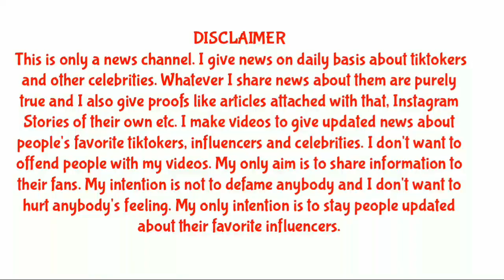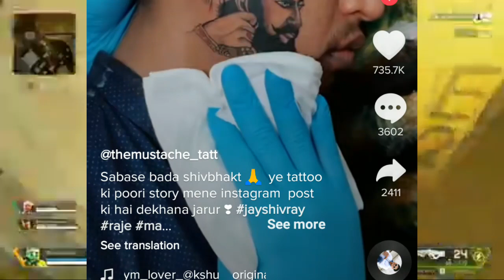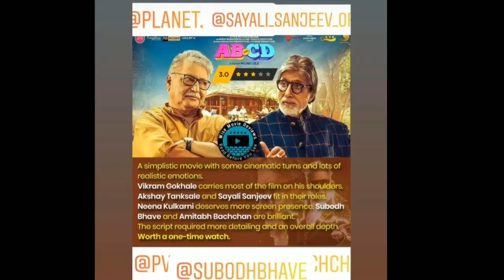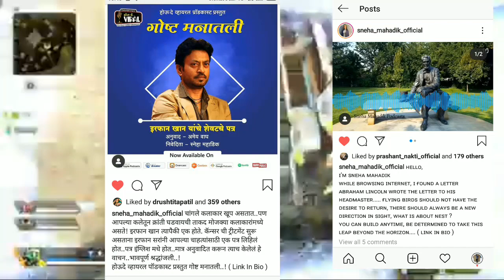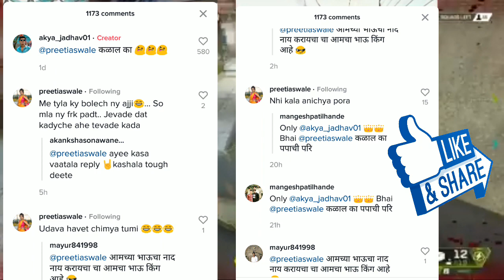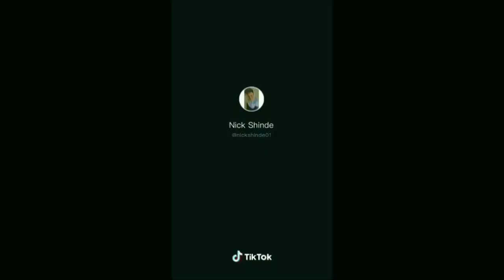Nick shinde,akkya Jadhav & preeti big fight |sayali Sanjeev New movie with amitab sir,शिवभक्त TikTok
Marathi tik tok star video | Marathi tik tok Video

👆🏼👆🏼 gameplay use video